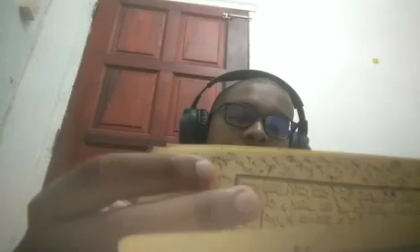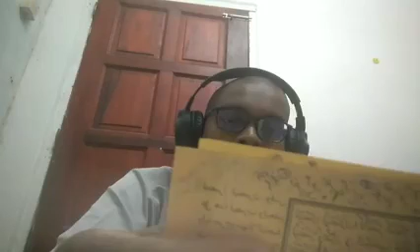Majlis 12: Sharh al-Kaylani 'ala Matn al-'Izzi Karya Abi Hassan Ali Bin Hisyam al-Kaylani (18/10/21)